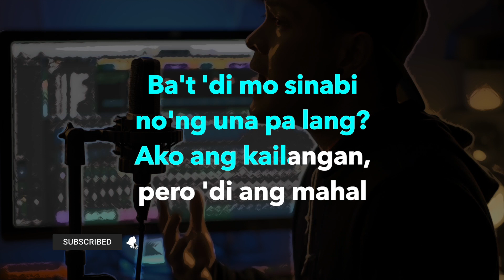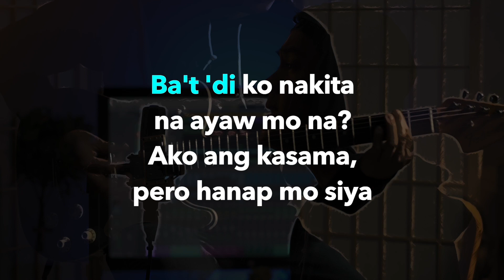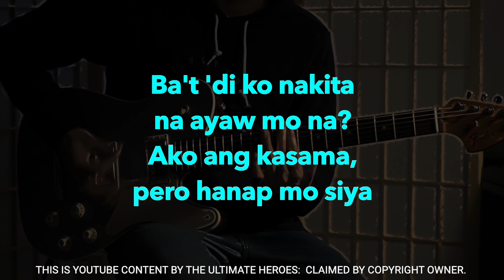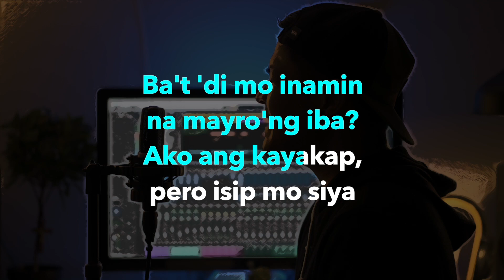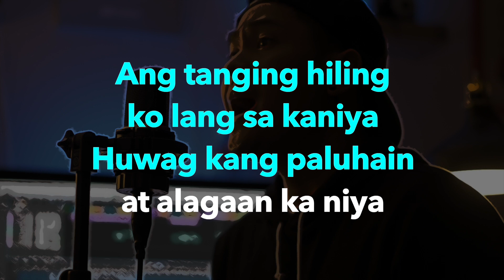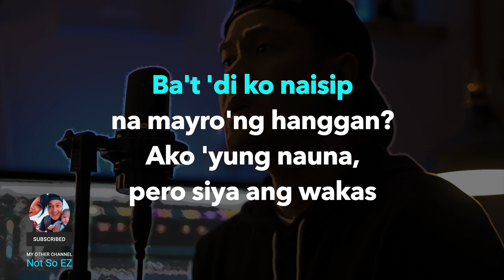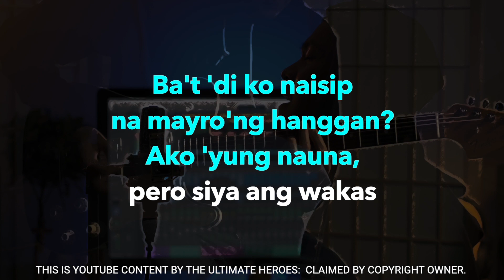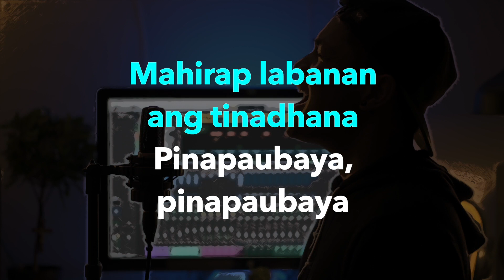ROCK KARAOKE "Paubaya" // Rock Cover by The Ultimate Heroes (Originally by Moira Dela Torre)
😲 HOW TO BE INCLUDED IN THE SHOUTOUT?:
If you want to be included in the "Shoutout". You have to be one of the FIRST 10 shoutout requests comments from the latest Pop Punk/Pop Rock Cover video or I will make a post asking if you want to be included in the SHOUTOUT for my next cover (It applies to both Facebook & Youtube). Kaya lagi nyong abangan ang mga new uploads and post ko sa Youtube and Facebook every week. Una-unahan lang yan LOL🤘🏼😝

🎥 Music and Video Produced by: Mark Sahagun (T.U.H.)
TUH Photographer/Videographer: Joy Bercilla

"Paubaya" - Originally by Moira Dela Torre

🎸 GUITAR CHORDS:
D Standard Tuning/ Drop C